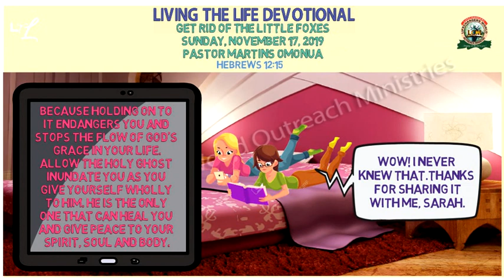GET RID OF THE LITTLE FOXES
Find out the things you need to let go off.